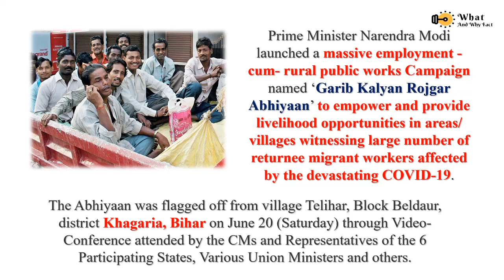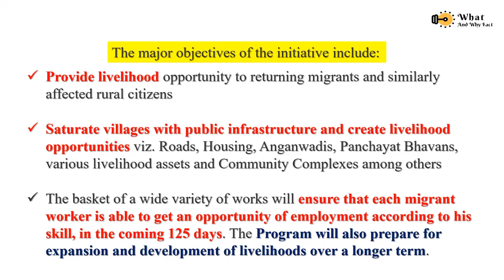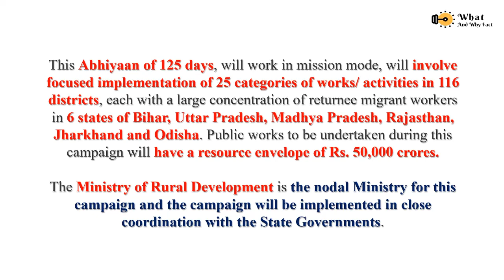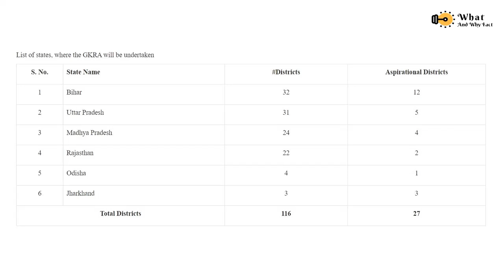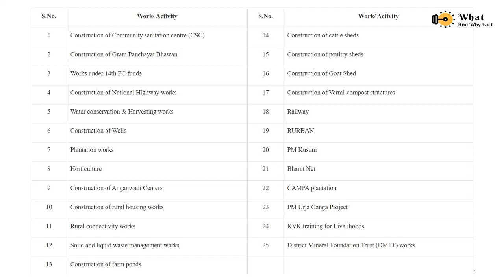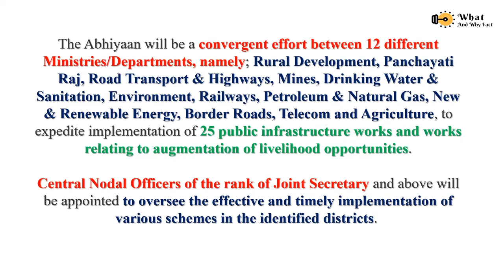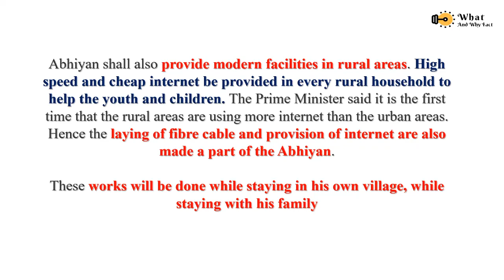Garib Kalyan Yojna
What and Why Fact??